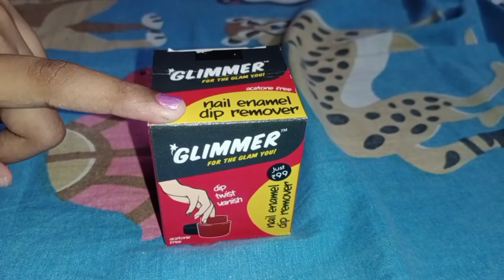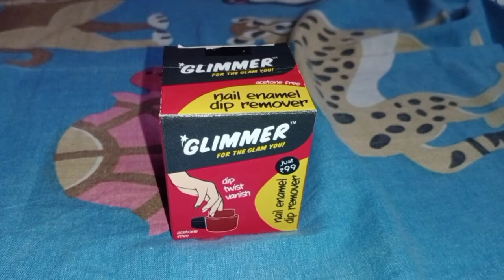💅My Nail polish collection/ and Artificial Collection,💅